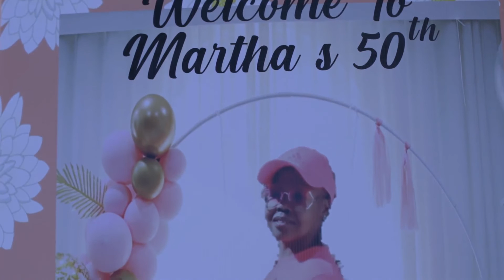40th birthday trailer